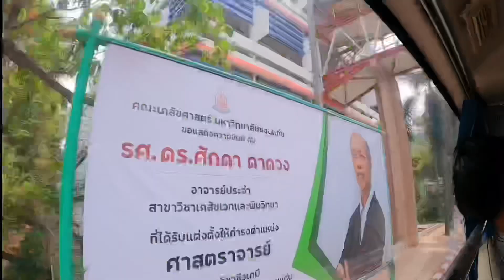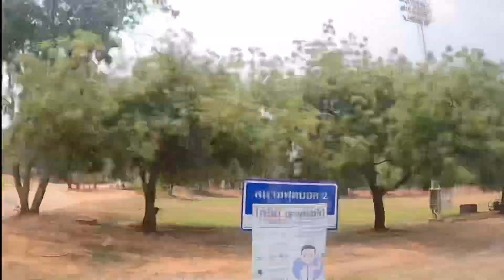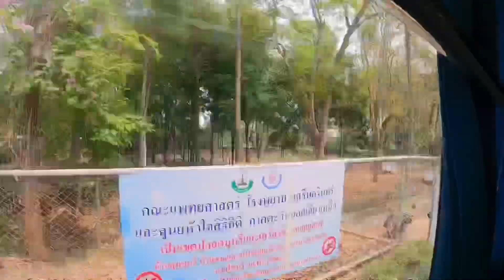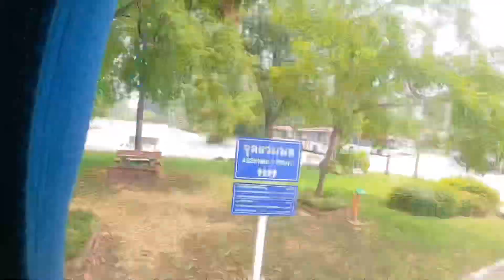สีนุ่นรีวิวนั่ง Shuttle Bus สีเขียว สีน้ำเงิน สีแดง ฟรี! ขึ้นจากฝั่งคอมเพล็กซ์ ม.ขอนแก่น EP.1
ติดตามสีนุ่นและมาพูดคุยกันได้ที่

ฝากกดติดตามช่อง สีนุ่น Channel ด้วยนะคะ หากผิดพลาดประการใดขออภัยด้วยนะคะ เพราะตัดต่อเองถ่ายเองค่ะ พอดีพึ่งมือใหม่หัดทำค่ะ ถ้าคลิปหน้าอยากให้สีนุ่น ทำอะไร คอมเม้นแนะนำกันมาได้เลยนะคะ

สีนุ่นรีวิว นั่ง Shuttle Bus สีเขียว สีน้ำเงิน สีแดง|ฟรีทั่ว ม.ขอนแก่น ขึ้นจากฝั่งคอมเพล็กซ์มข EP.1

3 สีนี้ จะพาเราไปที่คณะไหนบ้าง ผ่านตรงไหนบ้างน้าา
 ไปดูในคลิปกันเลยค่ะ